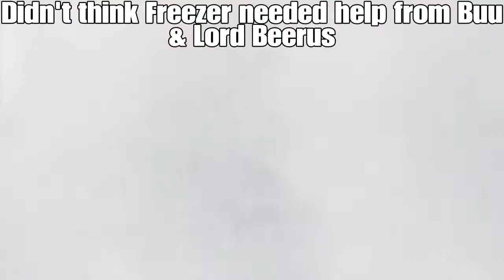DRAGON BALL FighterZ: Freezer's running outta Options